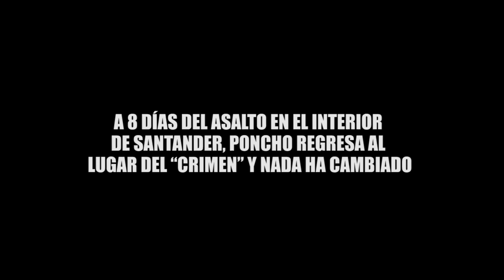A 8 DÍAS DEL ASALTO EN EL INTERIOR DE SANTANDER, REGRESA AL LUGAR Y NADA HA CAMBIADO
A 8 DÍAS DEL ASALTO EN EL INTERIOR DE SANTANDER, PONCHO REGRESA AL LUGAR DEL “CRIMEN” Y NADA HA CAMBIADO
La sucursal bancaria sigue sin protocolos de seguridad, no hay guardias y el cubículo 10 sigue vacío, como este día cuando le “robaron” 500 mil pesos.